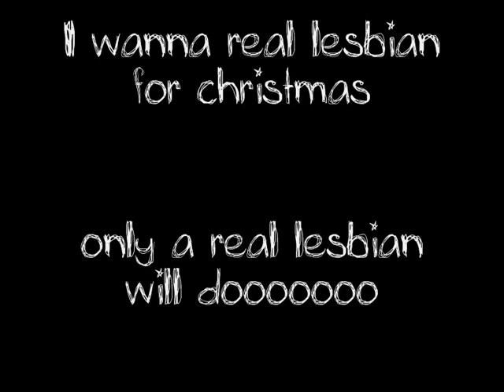I wanna a real lesbian for christmas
.ONLY A REAL LESBIAN WILL DOOOOOOOOOOOOO!!

Please Santa I've been EVER sp good this year :D

Ok maybe I haven't been but don't you think after the craziness of the year I deserve a real lesbian??